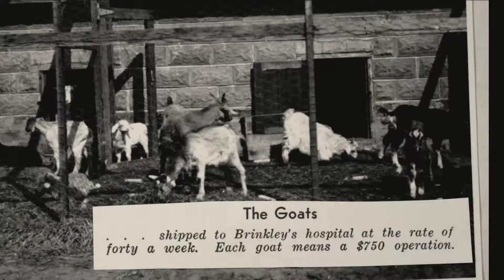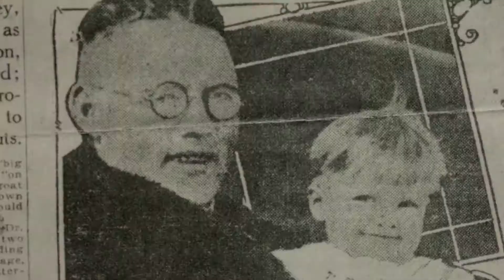Trailer de Nuts! (HD)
Trailer de Nuts!, por Penny Lane.